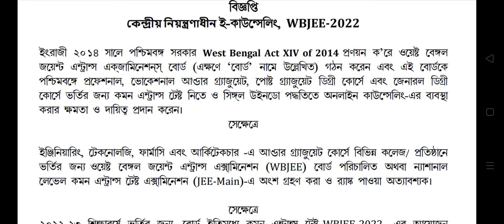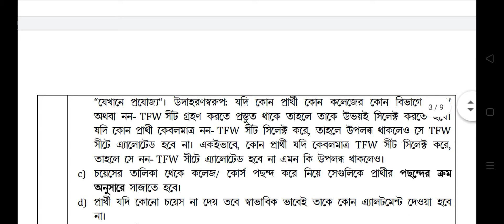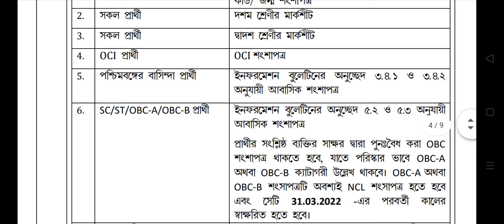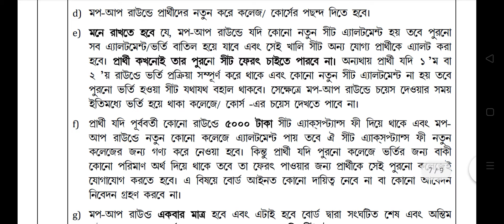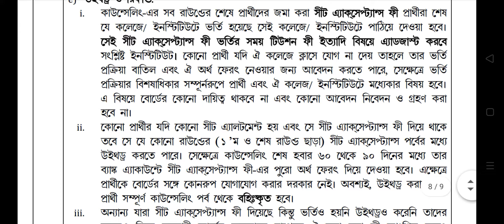wbjee | Wbjee counselling full details in bangla 2022| A2Z full process for counselling